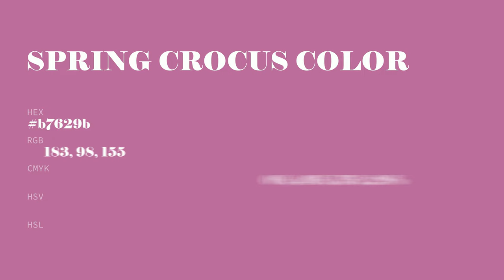Spring Crocus color b7629b hex color - Red color - Cool color b7629b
What color is Spring Crocus ? b7629b hex color - Red color - Cool color b7629b

Hex b7629b Color Code is also known as Spring Crocus color.